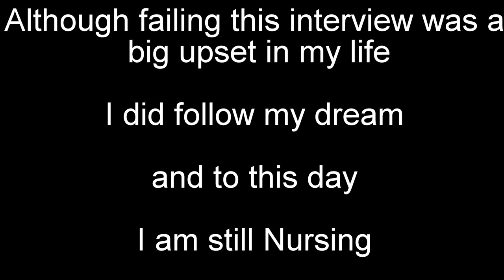Disappointment and Depression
Life can throw big disappointments your way sometimes, which can lead to depression, but just stop and think it can be turned to help instead of hinder you.